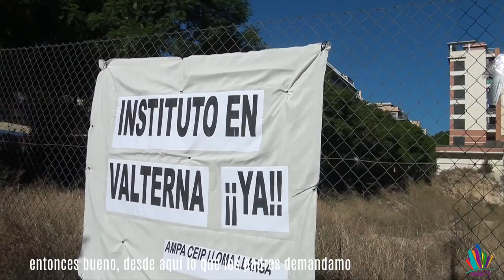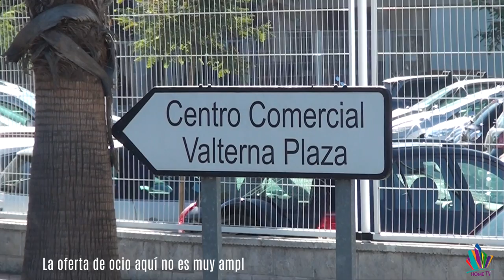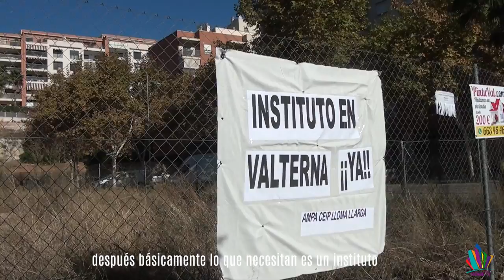Video: ¿Qué necesita Valterna para ser un barrio más habitable y limpio?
Los vecinos de Valterna afirman que las actuaciones llevadas a cabo hasta el momento están bien, pero todavía queda mucho por hacer para que Valterna sea un barrio más limpio, seguro y habitable, ¿los escuchamos?

Paterna reordenará el barrio de Valterna para resolver problemas históricos. Una actuación que mejorará conexiones y accesos y tratará de paliar la falta de aparcamiento con un estudio de movilidad integral.

Valterna necesita un instituto, una instalación que hará que los menores del barrio más joven de Paterna, tengan que ir a otros institutos de otros barrios.